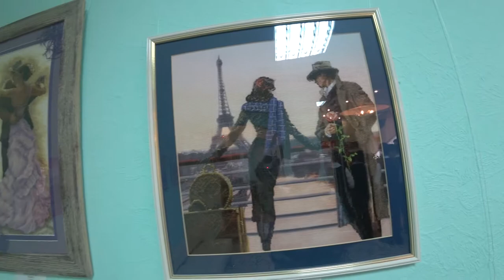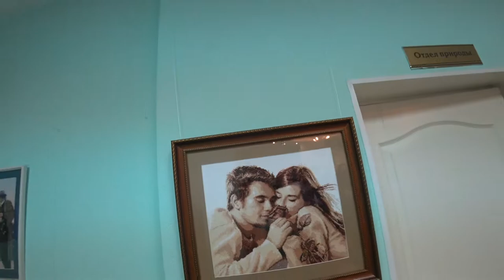(в музее) Aktion Cam Sony FDR x3000